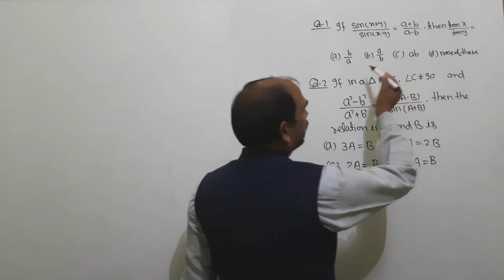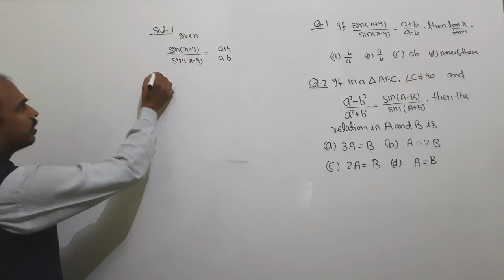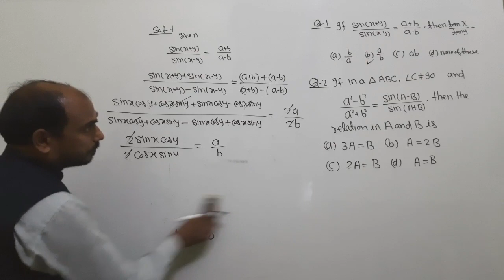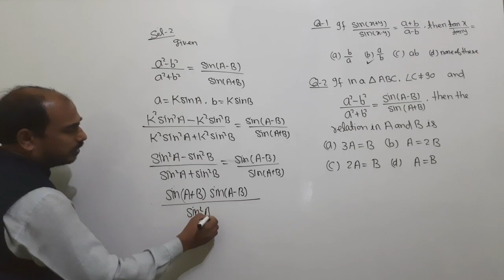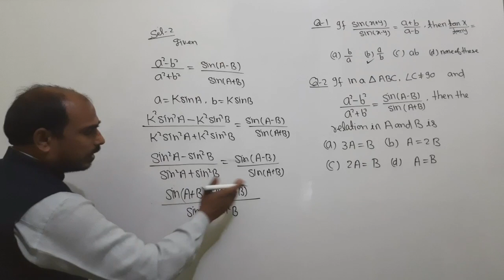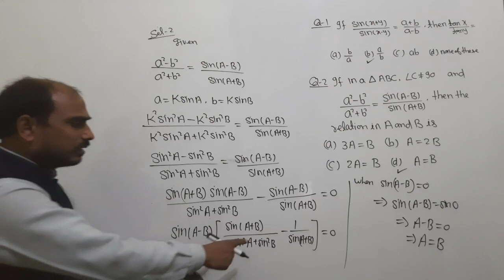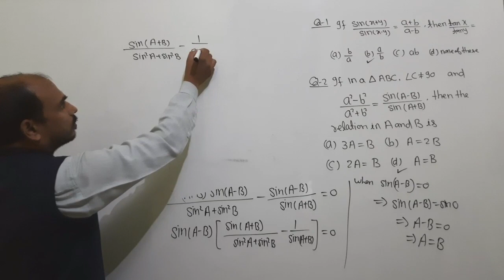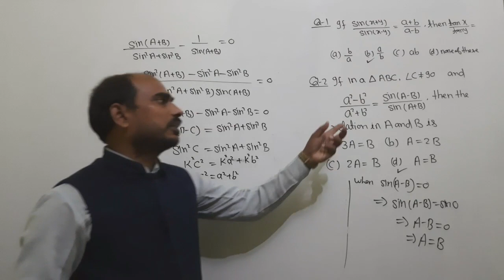Important questions of maths for BHU BSc. entrance exam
Hello friends/students in this video I will say about Important questions of Maths based on Trigonometry.